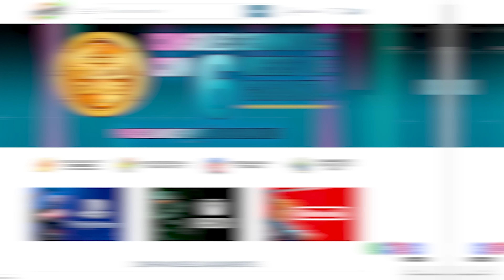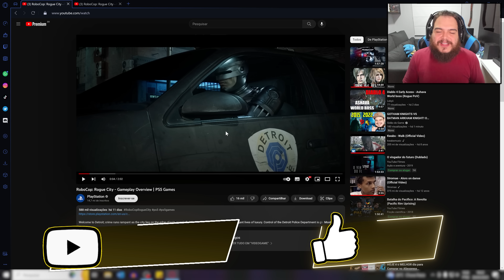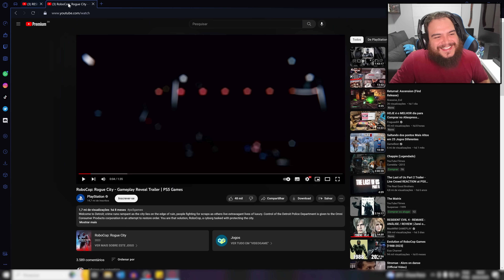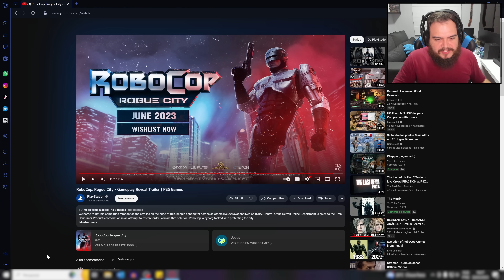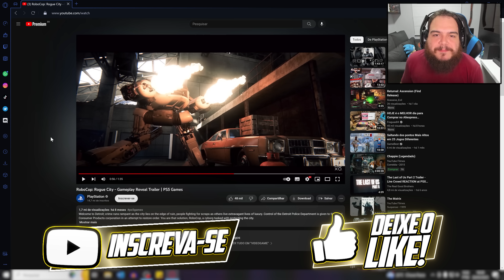OLHA ESSE NOVO JOGO DO ROBOCOP ULTRA-REALISTA E VIOLENTO!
Robocop Rogue City Gameplay Trailer